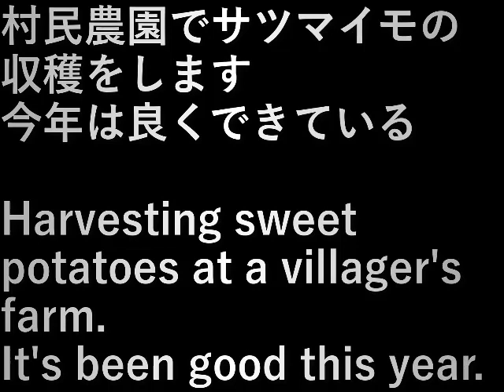サツマイモの収穫1 Sweet potato harvest 1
村民農園でサツマイモの収穫をします。
今年は良くできている。

Harvesting sweet potatoes at a villager's farm.
It's been good this year.

設備屋の適当田舎暮らし